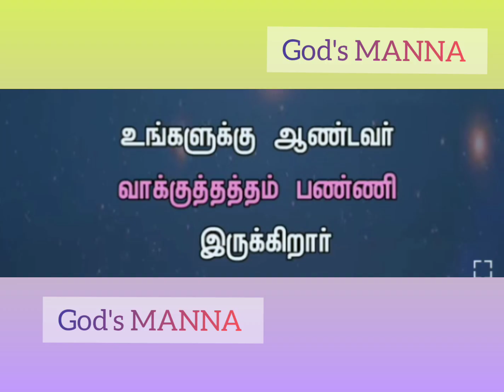சுய சித்தம் - Part : 1